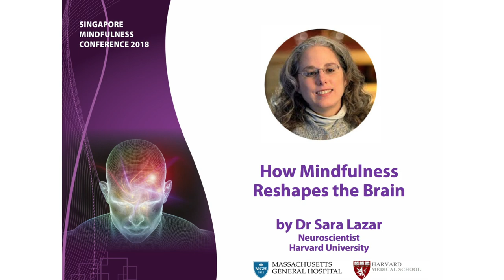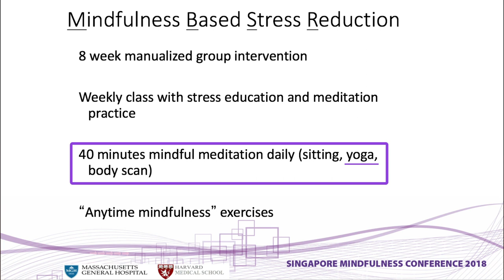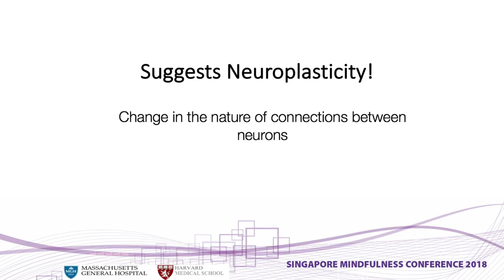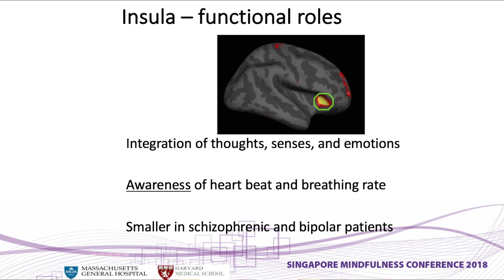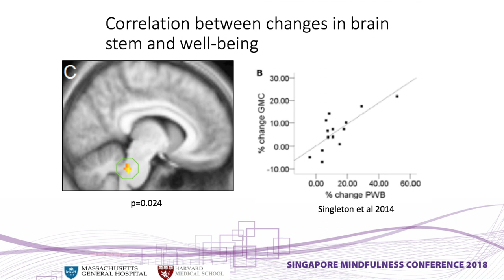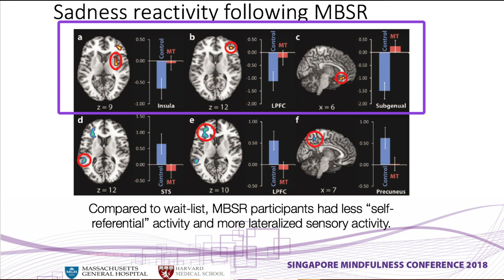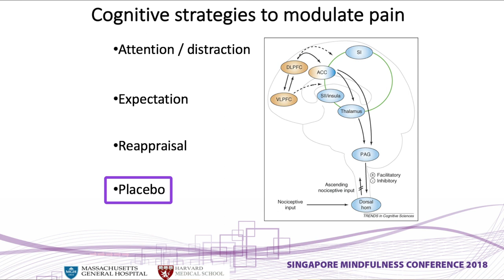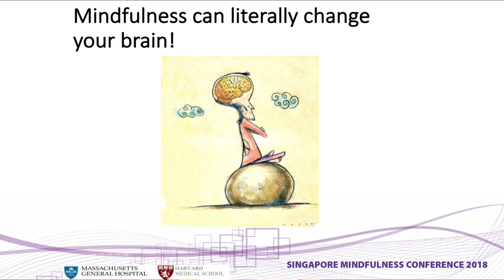How Mindfulness Reshapes the Brain - Dr Sara Lazar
Singapore Mindfulness Conference
19 May 2018

Dr Sara Lazar
Neuroscientist
Harvard University

Conference Organiser: Brahm Centre